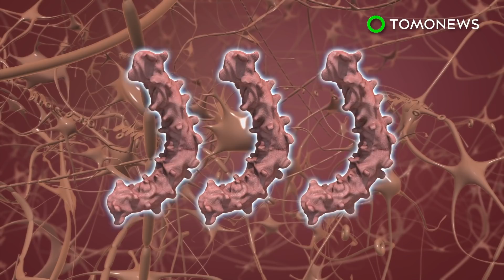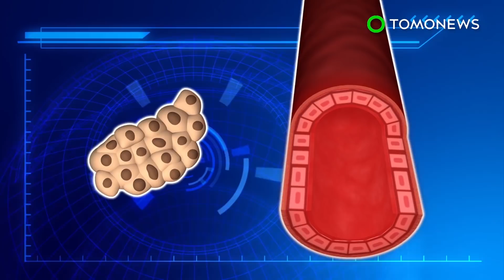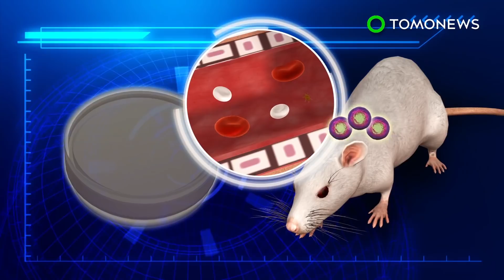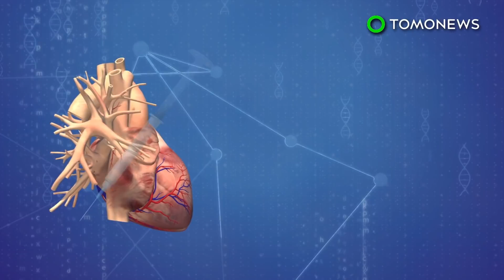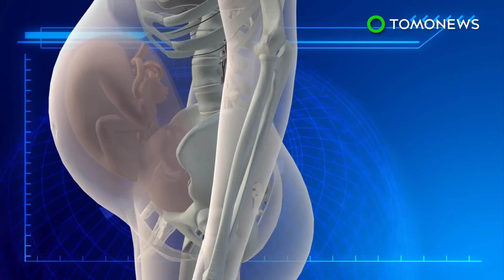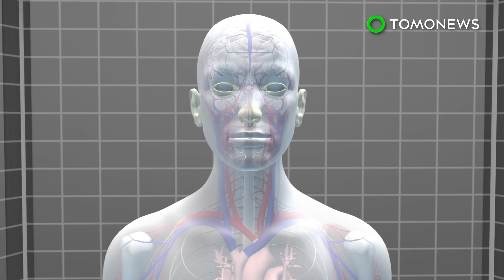Scientists to target toxic particles of Alzheimer's disease - TomoNews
USA — Scientists have found a way to target toxic particles that destroys healthy brain cells and leads to illnesses such as Alzheimer's disease, according to a new study published in the journal PNAS.